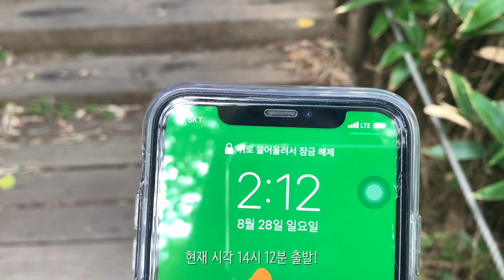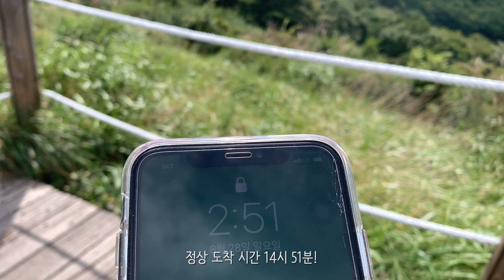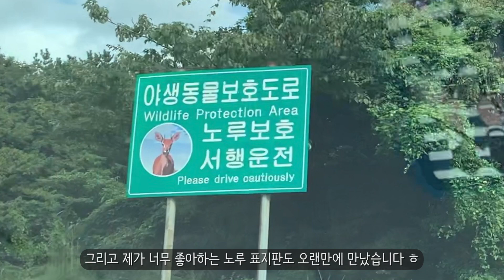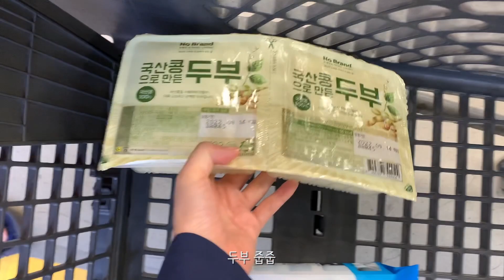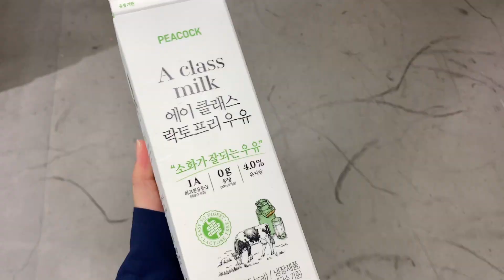태풍 힌남노, 제주에서의 기록 그리고 소중한 일상 feat.양수기.. | 어승생악 등산 | 제주 청귤 | 제주커피맛집 | 천도복숭아 쉽게 자르는 법🍑 | 노견만세 | 제주 브이로그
안녕하세요 :)

이번 일기는 미운 손님,, 태풍 힌남노의 기록이 들어있습니다 😭
저희는 다행히 큰 피해가 없이 지나갔지만 뉴스를 보며 마음이 많이 안 좋았었어요

다음 태풍은 피해 없이 조용히 지나가주길 바라봅니다..!

그럼 이번 영상도 부족하지만 즐겁게 봐주세요 :)

🌱 제주 브이로그, 신혼 일상
🌱 어리목 탐방로, 어승생악, 제주 청귤, 제주 커피 맛집, 오삼커피바, 천도복숭아 쉽게 자르는 방법, 태풍 힌남노